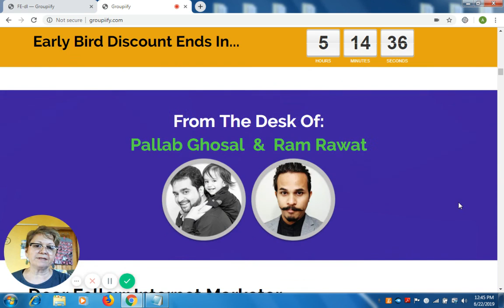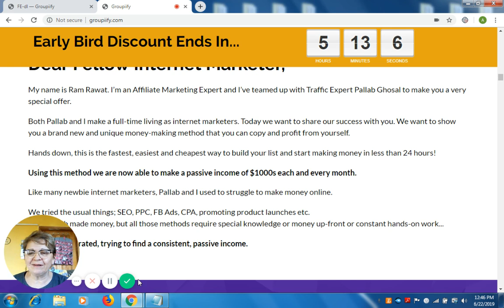Groupiify Intro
- Great newbie friendly business model for achieving recurring income. Step-by-step over the shoulder video modules.